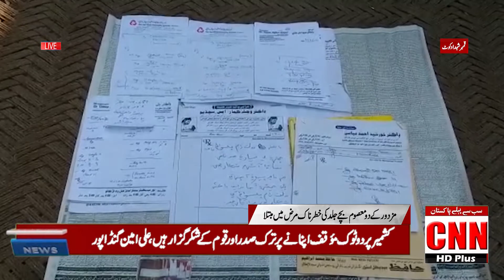Sindh Qamar Shahdat Kot, two innocent || suffering dangerous skin disease are waiting for donor.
CNN Pakistan News HD plus News is an Urdu language channel.Its is Pakistan 1st TV channel which will translate English news to Urdu.
Its is based in Islamabad.
This channel have slogan Pakistan 1st.(سب سے پہلے پاکستان